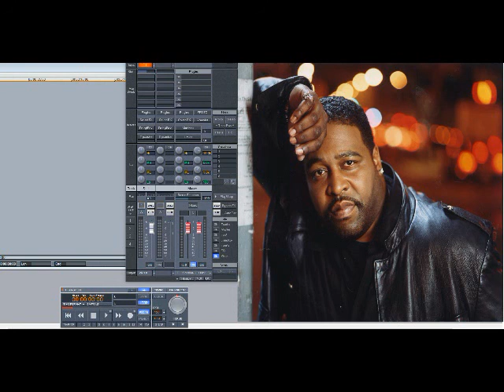Gerald Levert – Misery Loves Company (Slowed Down)